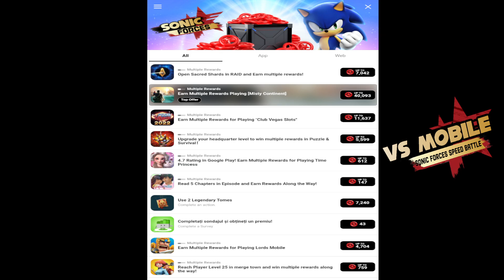Sonic Forces - Super Shadow New Character Event Update - Free Cards - All 70 Characters Unlocked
Hi guys, today is a new event with Super Shadow and that event will be like 8 days. This event will be with Bonus Stage.